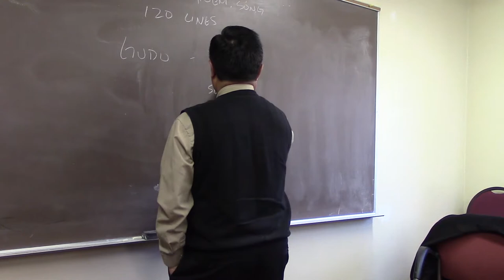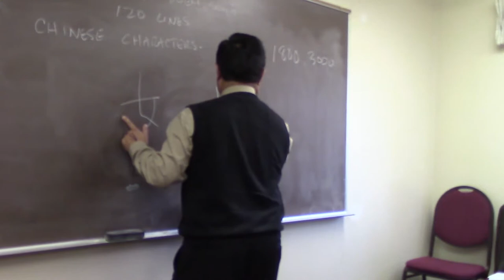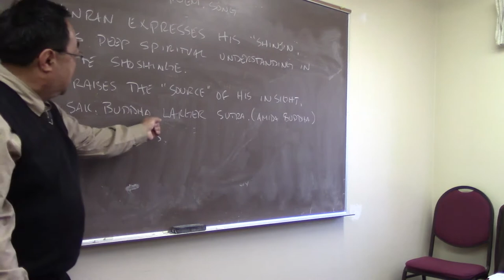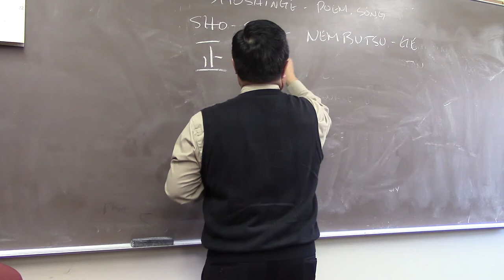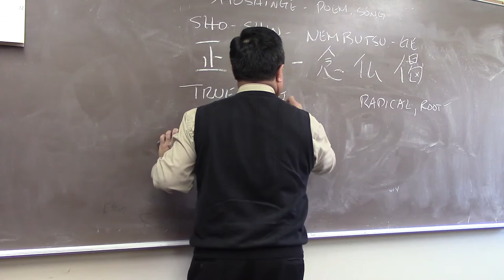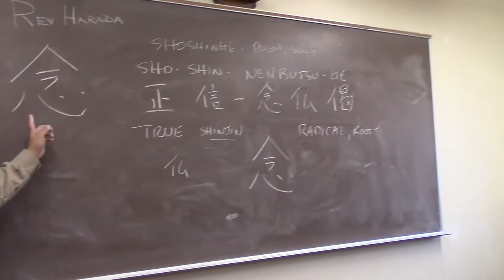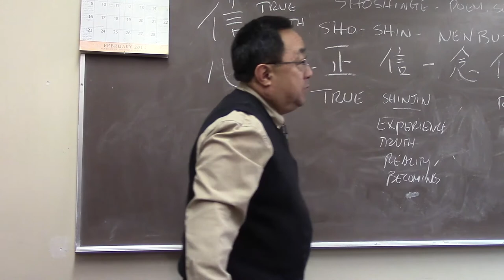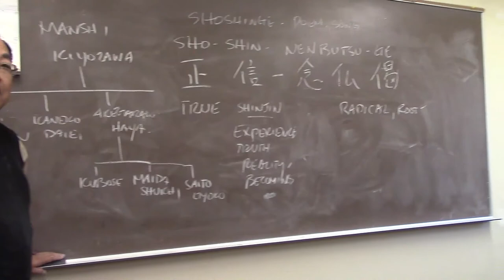Sensei Marvin Harada seminar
Sensei Marvin Harada giving a seminar at Ogden Buddhist Church for our Hoonko weekend.